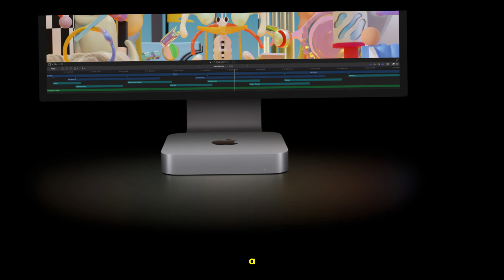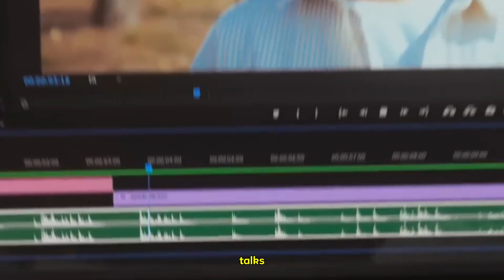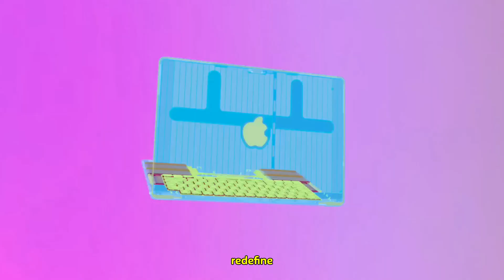M4 Mac Mini - Features, Details, Leaks 2024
This video explores the remarkable performance and compact design of Apple's latest desktop powerhouse. From its cutting-edge M4 chip to its versatile connectivity options, the M4 Mac Mini is a game-changer for both home and professional use. We'll delve into its features, benchmarks, and how it compares to previous models.